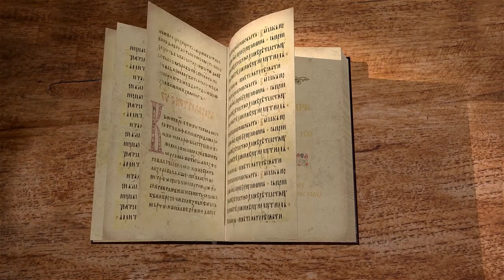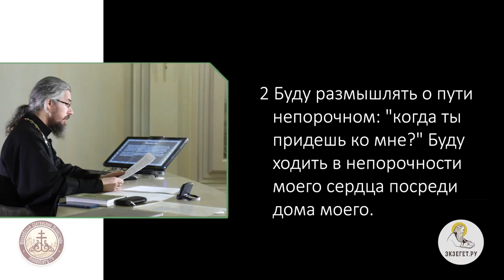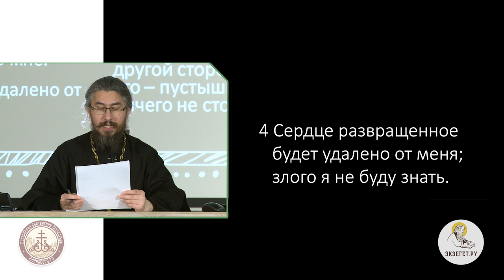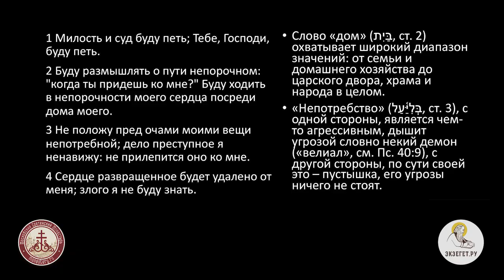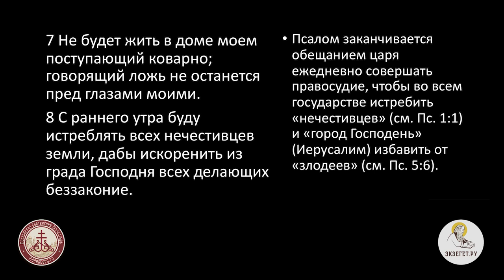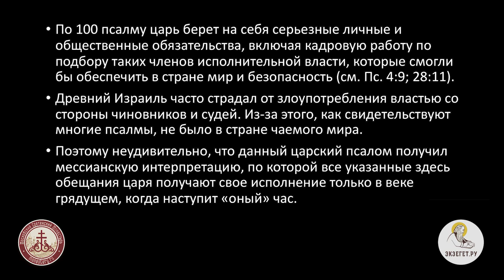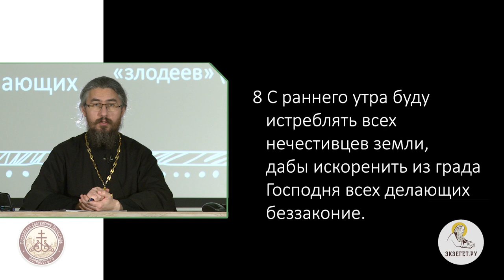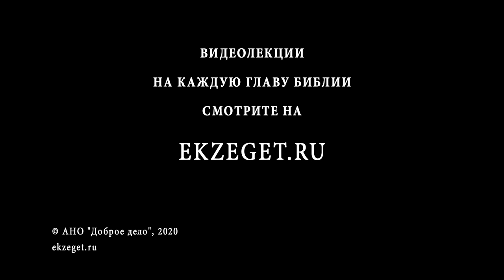Псалтирь. Псалом 100. Иеромонах Ириней (Пиковский). Ветхий Завет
Псалом сотый завершает 13 кафизму.
Поговорим о том, какие обязательства на человека накладывает его власть.
Обещанное народу царь сможет выполнить при посещении его Богом.
Царь обещает быть честным и порядочным.
Царь обещает быть непорочным.
Без помощи Господа правитель не сможет удержать и одного города, поэтому все обещание царь делает с оглядкой на Бога.